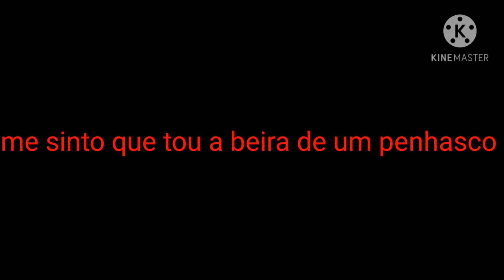Tradução is been so long